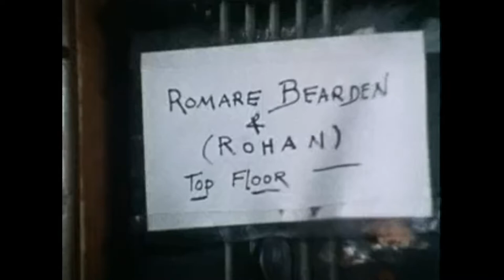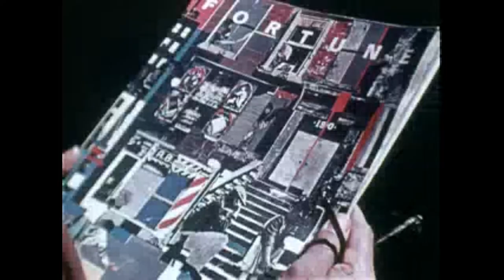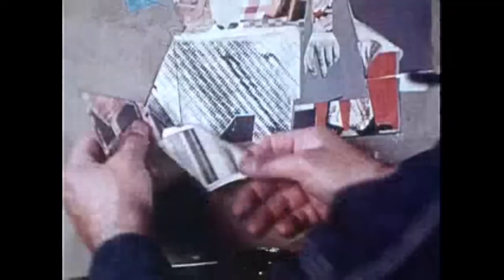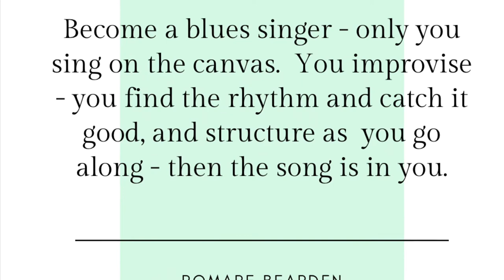Romare Bearden 1-2